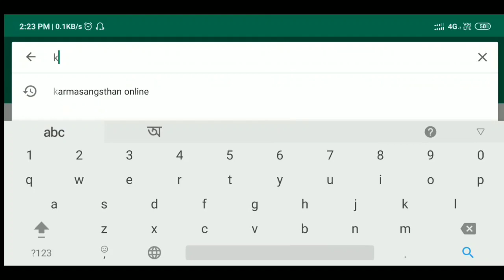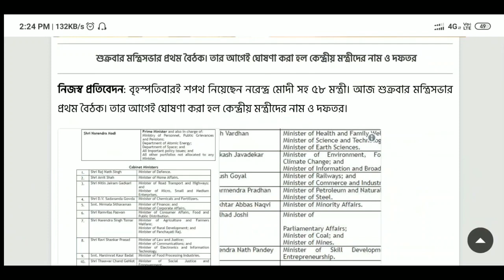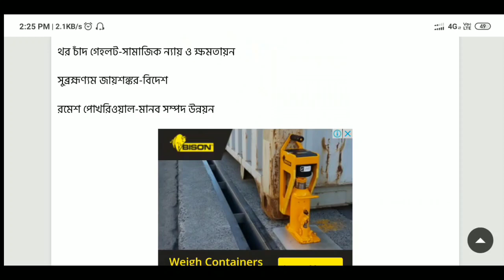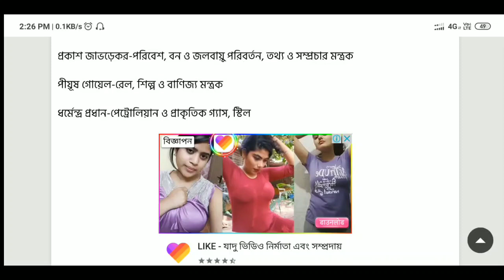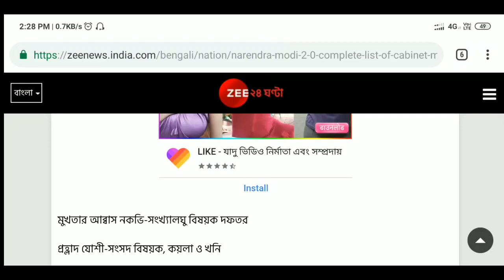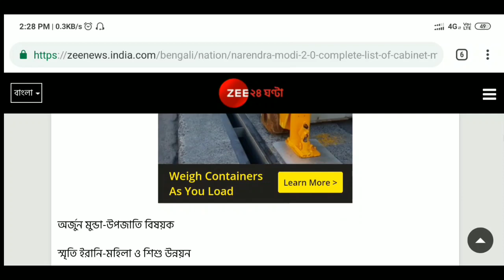কে কোন দপ্তদের মন্ত্রী হলেন? দেখে নিন মন্ত্রীদের নাম। new ministers of central govt.modi's ministers